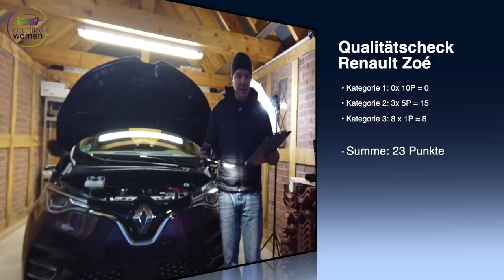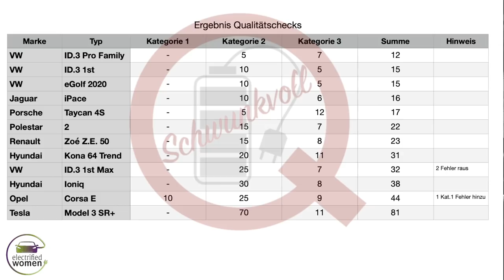[Qualität Check] Renault Zoé - Wie gut ist das meistverkaufte Elektroauto Europas?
Mein Equipment: